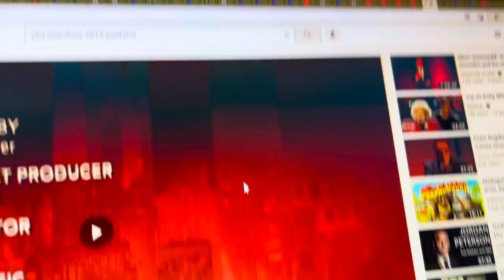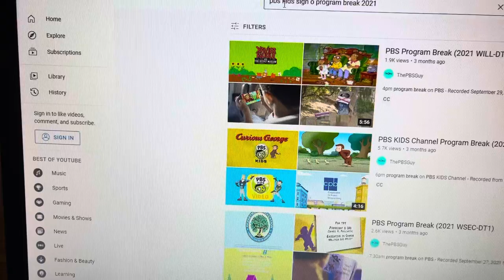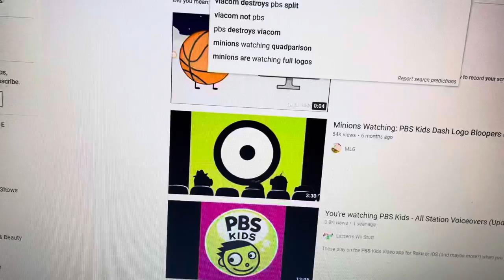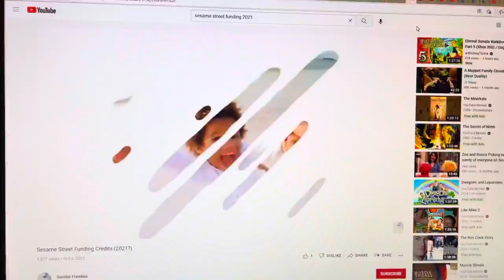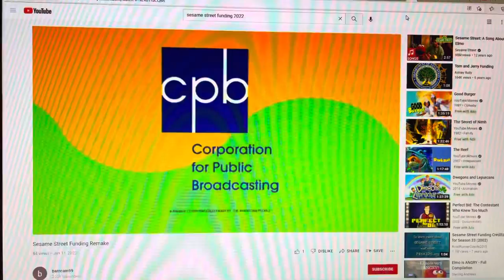PBS Program Break 2021 PBS Newshour 2021 and Sesame Street Episode 2517 1988